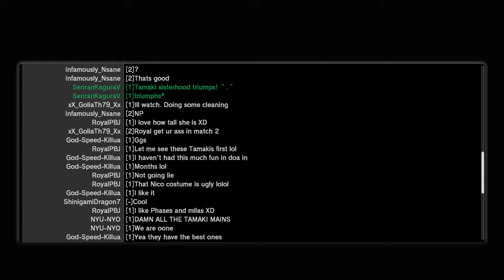Tamaki glorious 3/10/20 super